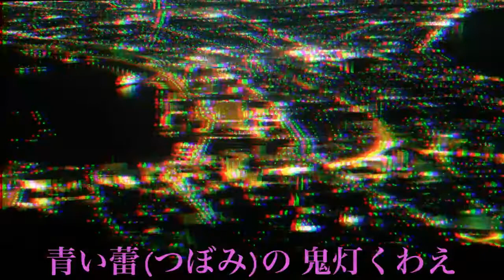紅ほおずき／丘みどり (男性キー) Cover Kent Haze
丘みどりさんの「紅ほおずき」を、唄わせて頂きました。
ニューアルバム 「女ごころ～十人十色～」の一曲です。
作詞：円香乃　作曲：徳久広司　2019年10月23日発売